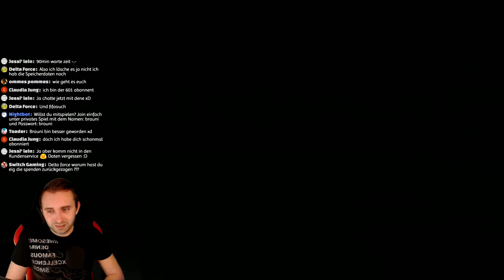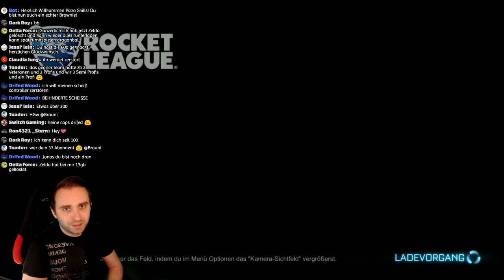Let's Play: Rocket League #18 ★ Nintendo Switch ★ Deutsch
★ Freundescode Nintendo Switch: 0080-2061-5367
★ Let's Play ★ - Nintendo Switch (Deutsch/German) [1080p@60FPS, 1440p@60FPS]